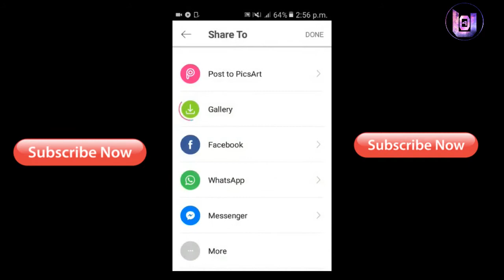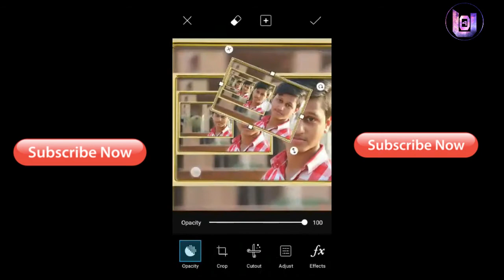How to add photo farm in your picture using picsart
In this video, I am going to Show "  "